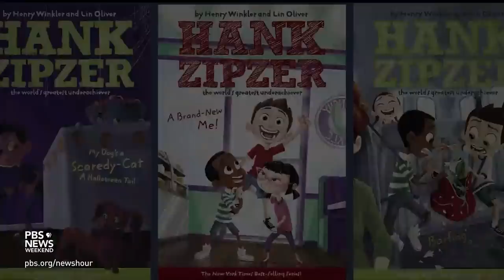Henry Winkler reflects on life with dyslexia and his journey of self-discovery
When the popularity of his “Happy Days” character, The Fonz, exploded in the 1970s, actor Henry Winkler worried he’d be a one-hit wonder. Almost 50 years later, he hasn’t stopped working in film and television, and has authored scores of children’s books. John Yang speaks with Winkler about his new memoir, the challenges of dyslexia and his advice for young people experiencing similar struggles.